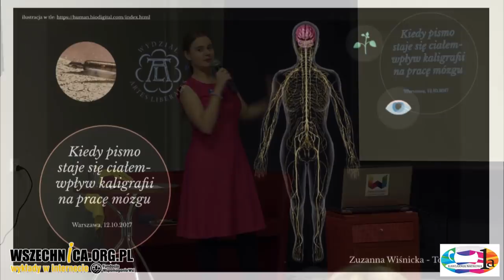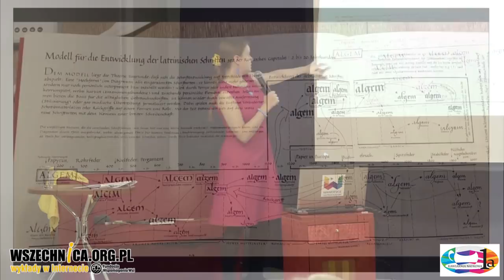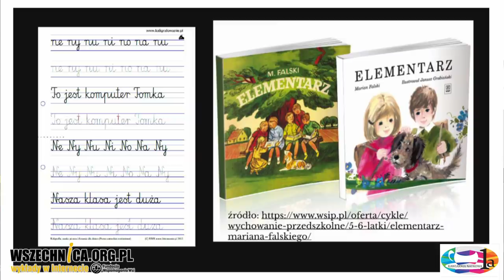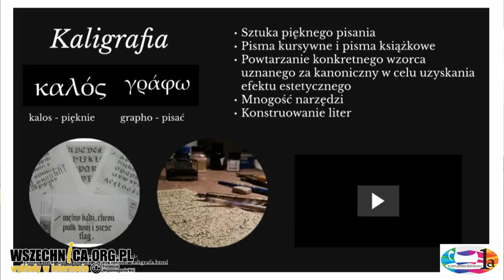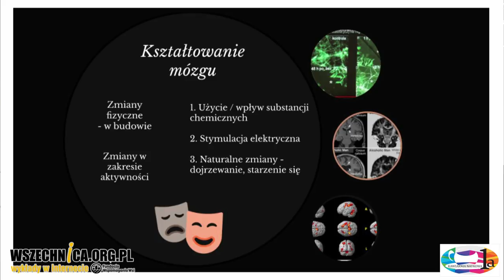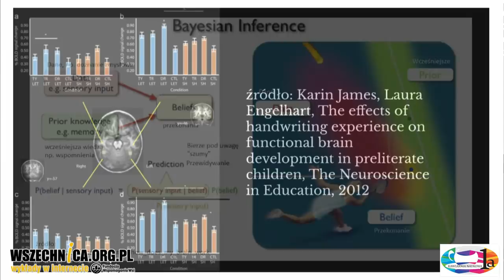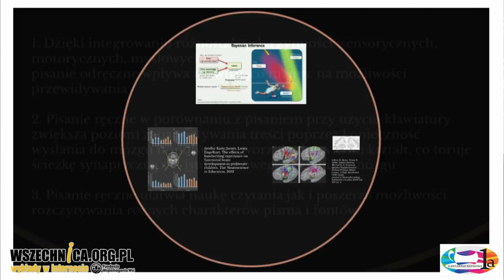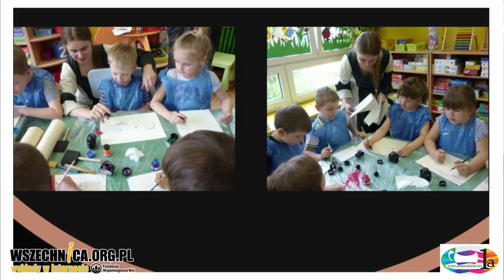Kiedy pismo staje się ciałem – wpływ kaligrafii na budowę i pracę mózgu – Zuzanna Wiśnicka-Tomalak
Wykład Zuzanny Wiśnickiej-Tomalak, Kawiarnia Naukowa 1a, Wawerskie Centrum Kultury, 12 października 2017

Odręczne pisanie i kaligrafowanie – wymagające skoordynowania postawy ciała, wzroku, ruchu ręki oraz woli – rozwija ciało i umysł  – dowodziła w Kawiarni Naukowej 1a Zuzanna Wiśnicka-Tomalak, doktorantka na Wydziale "Artes Liberales" UW, która naukowo zajmuje się między innymi kognitywistycznymi aspektami praktyk piśmienniczych.

Prelegentka w pierwszej części swojego wykładu mówiła o różnicach pomiędzy pisaniem odręcznym, kaligrafowaniem i pisaniem na komputerze. Słuchacze mieli również okazję prześledzić historię rozwoju sztuki pisania – od kapitały rzymskiej, przez minuskułę karolińską i humanistyczną po formy kancelaryjne i sekretarskie. Wiśnicka-Tomalak opowiedziała również o dziejach nauki tej czynności – od pierwszych powstałych w średniowieczu w Polsce szkół w Gnieźnie i Krakowie kształcących w tym zakresie po przełomowe wydanie elementarza Mariana Falskiego z 1910 roku.

Druga część wystąpienia była poświęcona związkom pomiędzy czynnościom pisania i kaligrafowania z rozwojem mózgu. Prelegentka dowodziła, że wykonywanie ich dostarcza najważniejszemu ludzkiemu organowi danych sensorycznych, które pozwalają mu lepiej "poznać ciało", którym steruje. Przekłada się to m.in. na skuteczniejsze przewidywanie efektów podejmowanych czynności (np. ocenę toru lotu uderzonej piłki). Wiśnicka-Tomalak opowiedziała o wynikach istotnych badań naukowych prowadzonym w tym zakresie. Na koniec wystąpienia autorka wykładu pochwaliła się swoimi pracami kaligraficznymi (jest członkinią Polskiego Towarzystwa Kaligraficznego).